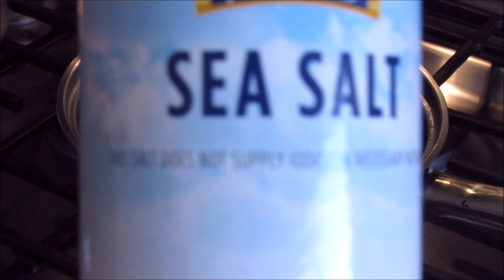كيفية حفظ ورق العنب باربع ٤ طرق || ورق عنب من حديقتي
كيفية حفظ ورق العنب باربع ٤ طرق

# 1 طريقة الغليان
الماء + ملح
أضف بعض أوراق العنب في الماء المغلي بمجرد
تغيير اللون أخرجهم بعد ثوان قليلة
تصفى من الماء جيدا في المصفاة
نضع في كيس خاص للفريزر لوجبة واحدة أو بضع وجبات مغلفة في كيس الاكل.

# 2 طريقة التجفيف
هذه طريقة قديمة لأنه سابقا لم يكن هناك ثلاجة أو الفريزر من قبل
خذ بعض الأوراق وقم بطيها ثم مرر إبرة نظيفة بخيط من خلالها وتعلق بالخارج تحت الشمس حتى تجف ثم تدخل داخل البيت وتعلق في مكان بلرد وتنقع في الماء الساخن لبعض الوقت حتى تلين قبل الاستخدام وتستخدم للف ورق العنب

# 3 قم بتجميدها وهي طازجة
الطريقة المفضلة لدي
خذ بعض (وجبة واحدة) من الاوراق المغسولة والمجففة ولفها بإحكام شديد ثم لفها بإحكام في غلاف بلاستيكي
احتفظ بها في كيس في الفريزر. لا تضع أي شيء فوق الكيس حتى لاتتكسر

# 4 طريقة التعليب
ايضا طريقة قديمة
خذ بعض الأوراق وقم بطيها ثم ترص في علبة زجاجية نظيفة و اضغط على الأوراق بقطعة من البلاستيك
نعمل محلول مالحًا من غلي 2-3 أكواب ماء و2 ملعقة كبيرة ملح بحر بدون يود ونغلي المحلول ويصب فوق الاورق ويجب أن يكون الماء فوق الأوراق وتغلق العلبة جيدا
ضع البرطمان في الماء المغلي لبضع دقائق
اقلب البرطمان لتحرير أي هواء متبقٍ
بعد أن يبرد ، يمكنك تخزينه في مكان بارد لمدة عام أو أكثر
عملت تجربة لبرطمان صغير ووضعته في مخزن المطبخ لمدة سنة والنتيجة كانت رائعة تغسل تحت الماء قبل الاستخدام